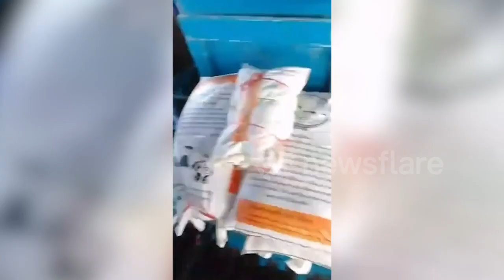Critically endangered sea turtle tangled in pollution is freed by passing fishermen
This is the heartwarming moment passing fishermen rescued an endangered sea turtle that was stuck in an old rice sack.

The crew spotted the suffering marine creature paddling on the ocean while tangled up in the big white bag in Krabi province, southern Thailand.

Chaowalit Banrung, 29, recorded his friends taking the hawksbill turtle out of the water to free it from the pollution.

They rushed to help the turtle because it seemed to be injured on one of its fins. They then spent several minutes cutting away the ragged sack.

The 13lbs turtle was later released back into the water while the crew yelled with delight.

Chaowalit said: "We are thrilled that we saved the turtle's life. if we did not see it, I could not imagine how badly it would have suffered.

''It's sad to see how much pollution there is in the ocean now. It is affecting all of the creatures. So because we are fishermen, we want to keep the ocean clean as it is our livelihood.''

The hawksbill sea turtle, or Eretmochelys imbricata, is classed as critically endangered on the International Union for Conservation of Nature (IUCN) Red List of Threatened Species.

They have a slow reproductive rate, which has contributed to their decline in numbers. Other threats come from hunting, ocean pollution and a loss of nesting areas because of coastal development.